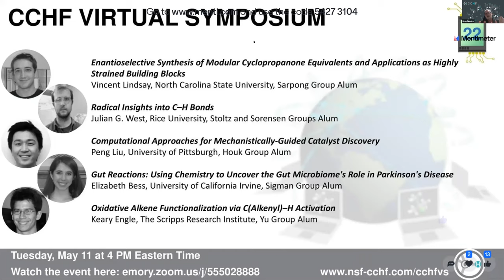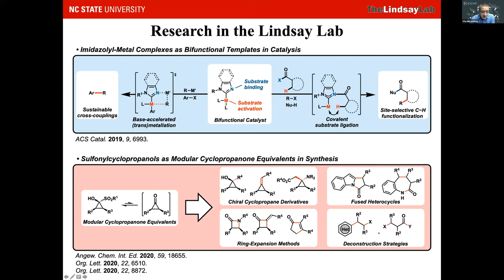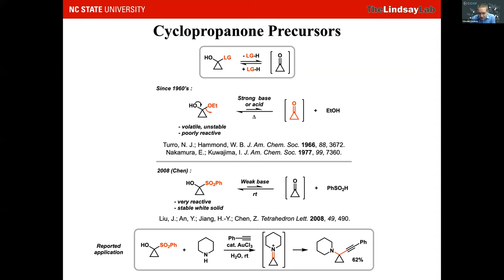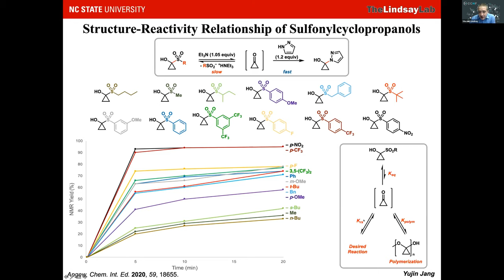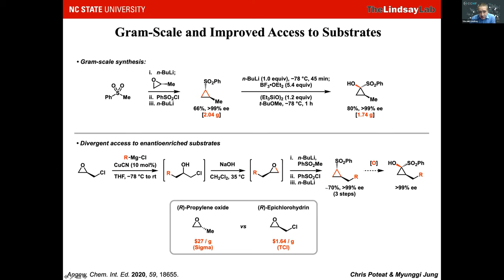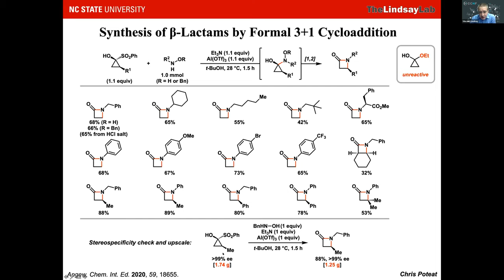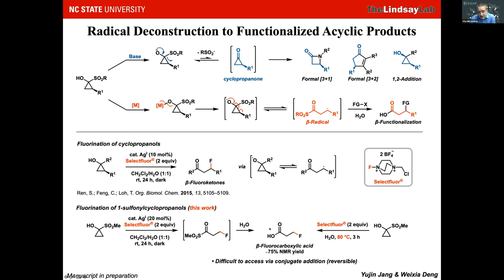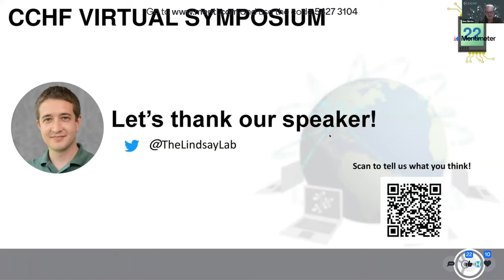CCHF Alumni Virtual Symposium Part 1.1 - Prof. Vincent Lindsay